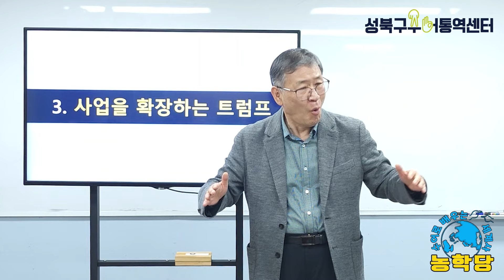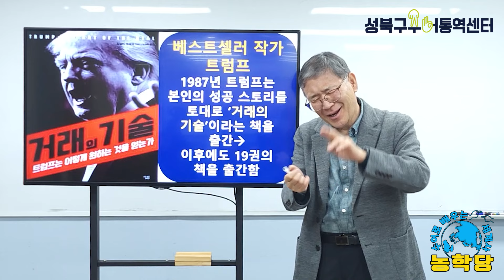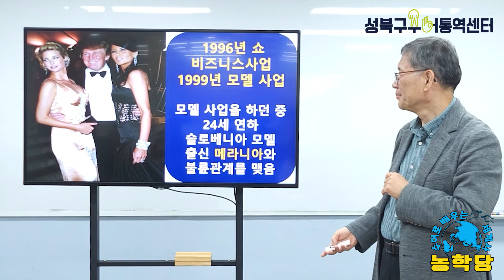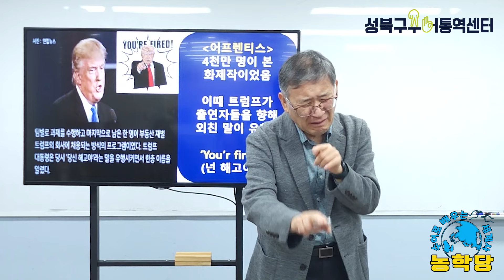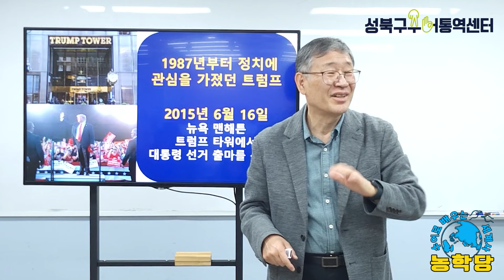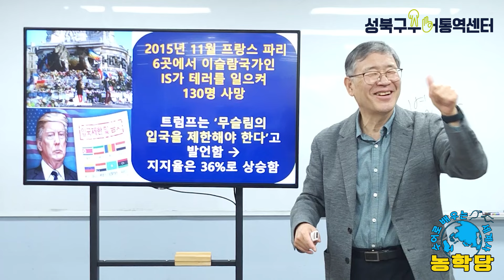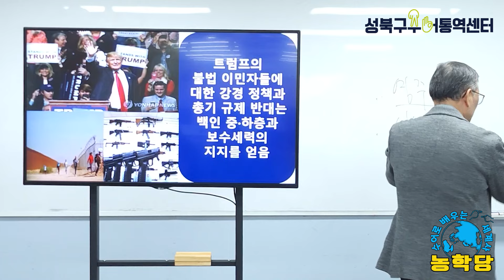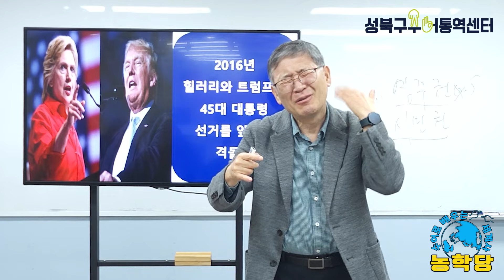농학당 ｜세계사 미국대통령 도널드 트럼프 3부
성북구수어통역센터 농학당 ｜세계사 미국대통령 도널드 트럼프 3부

성북구농학당에 오신 것을 환영합니다♥
역사공부가 버거울 때 수어로 역사를 배우는 것이 어떨까요?
너무 재미있어서 빠져들고 저절로 공부까지 된답니다.

■ 참고문헌과 인터넷 자료
- 벌거벗은 세계사(2024) [권력자편] 세계사제작팀, 교보문고

★ 성북구수어통역센터 채널의 모든 영상은 직접 제작한 영상물로써 협의없이 영상을 무단으로 사용하거나 다운로드 받아 배포할 시 법적조취를 취할 수 있으며, 피해보상을 청구할 수 있습니다. ★